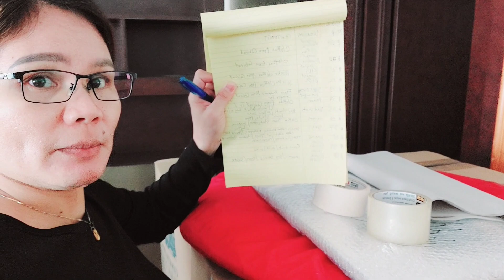LIPAT BAHAY BUHAY OFW